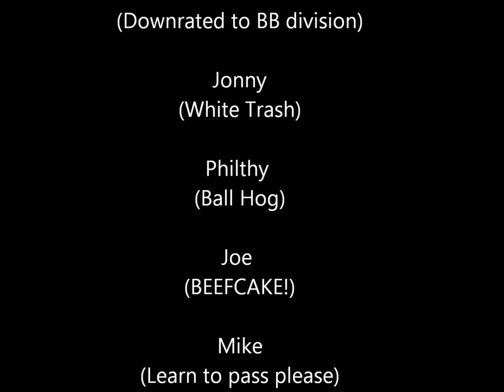2011 NOLA A Division Finals (Game 2)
2011 New Orleans NAGVA volleyball tournament.
January 15-16, A Division Finals, Houston AMF vs. Seattle Battle Cattle